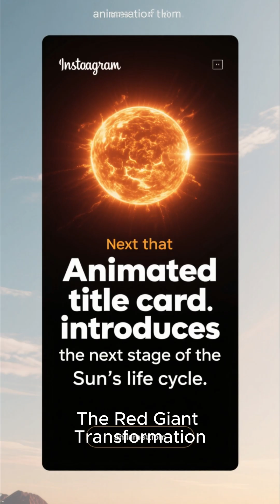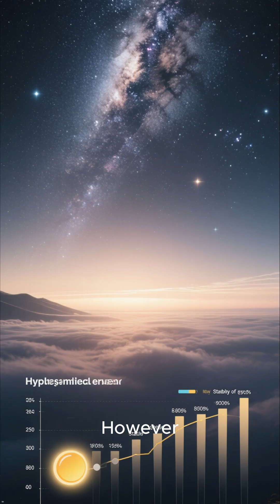How the Sun Will REALLY Die! 🤯